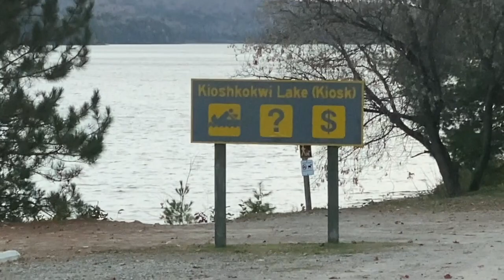Kiosk Campground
Hello everyone, we as a family camping out in one of the Ontario parks, so follow us through our journey in our Motor Home..